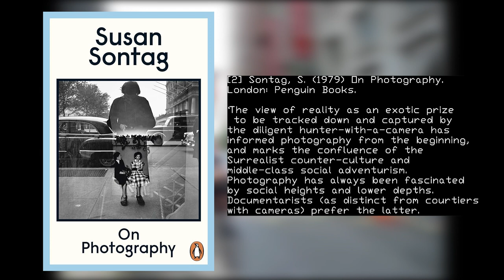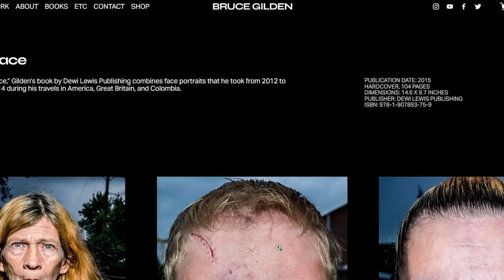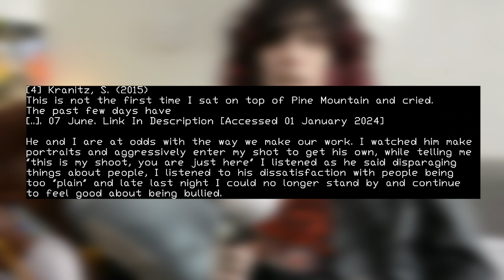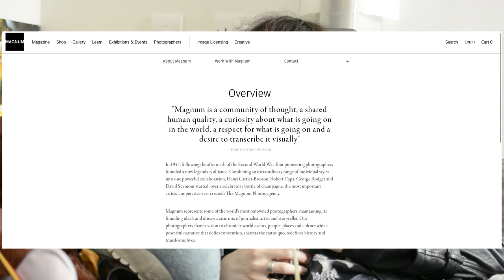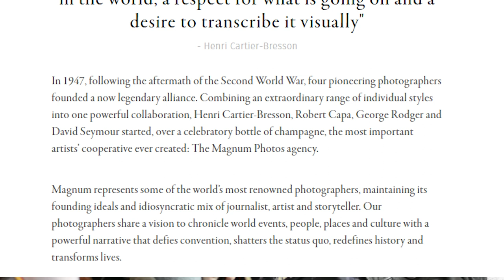WACKY PHOTOGRAPHY ANALYSIS: BRUCE GILDEN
once he was good now hes bad, now im gonna get really mad :3

[1] WNYC (2008). WNYC Street Shots: Bruce Gilden. YouTube [Video]. 15 May. [Accessed 17 December 2023]

[2] Sontag, S. (1979) On Photography. London: Penguin Books.

[3] May, R . (2015) Taking Liberties, Taking Shortcuts, and Taking Advantage of People. Vantage [online]. 01 August. [Accessed 01 January 2024]

[4] Kranitz, S. (2015) This is not the first time I sat on top of Pine Mountain and cried. The past few days have [..]. 07 June. [Accessed 01 January 2024]